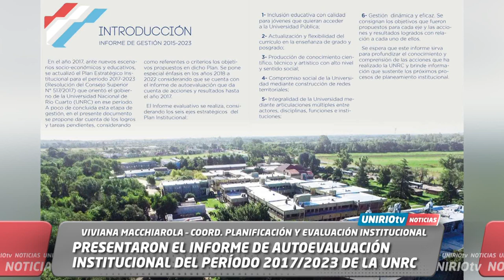PRESENTARON EL INFORME DE AUTOEVALUACIÓN INSTITUCIONAL DEL PERÍODO 2017/2023 DE LA UNRC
VIVIANA MACCHIAROLA – COORD. PLANIFICACIÓN Y EVALUACIÓN INSTITUCIONAL